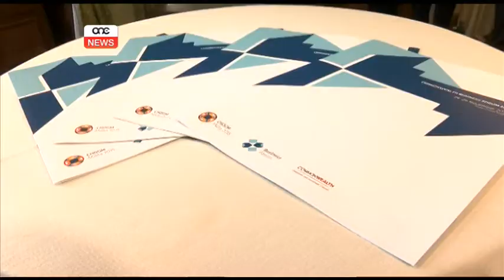Jitnieda l-Commonwealth Business Forum.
F’Novembru pajjiżna se jilqa’ l-laqgħa tal-Commonwealth għat-tieni darba. Illum fil-bini tal-kamra tal-kummerċ tniehda l-programm tal-Commonwealth Business Forum. Se jkunu diskussi bosta temi fosthom l-infrastruttura, is-saħħa u t-turiżmu.